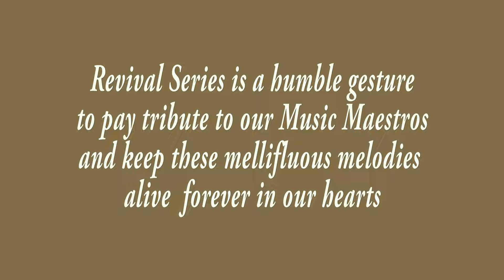Yaad Na Jaaye Beete Dino Ki By Davinder Singh#OldMelodiousSongs#RevivalSeries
"Revival Series"
Song - Yaad Na Jaaye Beete Dino Ki
Lyrics - Shailendra
Composer - Shankar-Jaikishan
Special Thanks To My Guru Ji Shri Mohinderjit Singh Ji
My Students Akshat Khanna, Anurag Bholiya(Ironwood Studio)